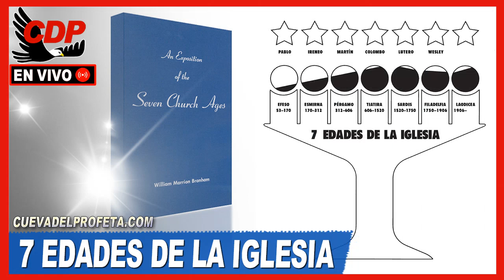#2 La Visión de Patmos: Una Exposición de las Siete Edades de la Iglesia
Una Exposición de las Siete Edades de la Iglesia: Capitulo 2 La Visión de Patmos. Agradecimiento Especial al nuestro Hermano GABRIEL ALBERTO GIRALDO por el Audio Libro.

00:05 Bienvenida Cueva del Profeta
00:12 Cita Biblíca
00:45 Cita del Mensaje de William Marriom Branham

profeta branham
hermano branham
predicas cristianas
edgardo rivera
william marrion branham videos